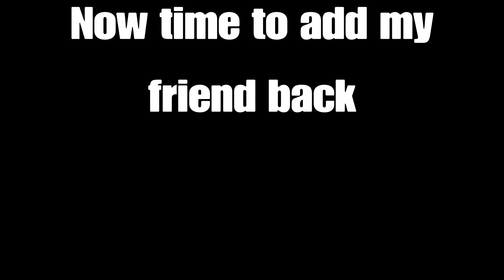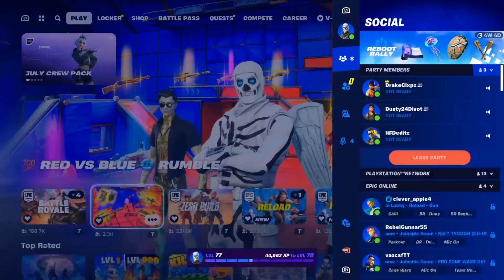The comeback of Fortnite